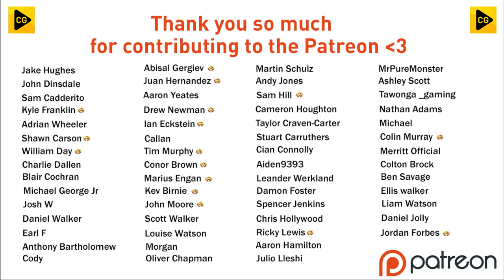FA CUP DEBUT!! FIFA 23 | My Player Career Mode Ep14